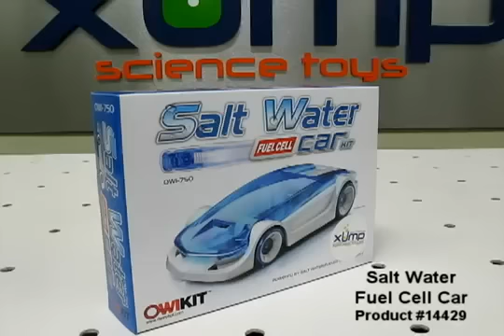Salt_Water_Car.mp4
Make your own Salt Water Hydrogen Fuel Cell Car. Too bad, you can't drive one yet!